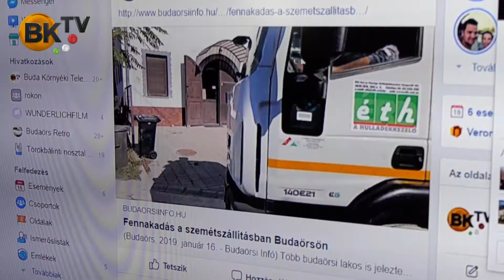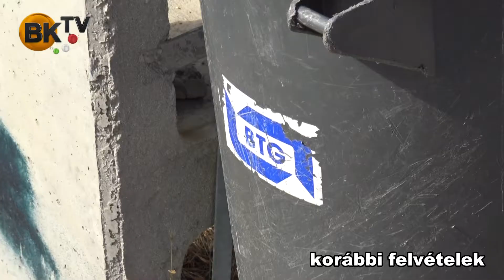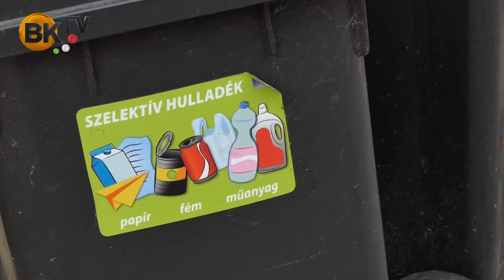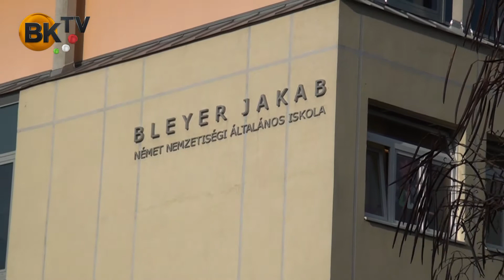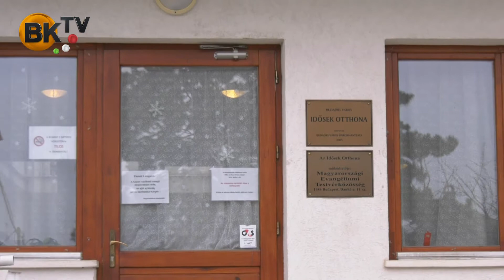Wittinghoff Tamás, a polgármester válaszol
Budaörs idén sem enged a szolgáltatások színvonalából - gyermekjogokról, óvodafejlesztésekről, nyugdíjas otthon bővítéséről és természetesen szemétügyekről is beszélt évindító interjúnkban Wittinghoff Tamás, Budaörs polgármestere.